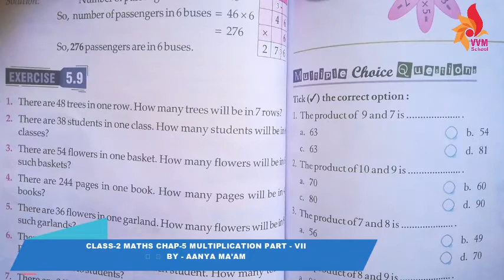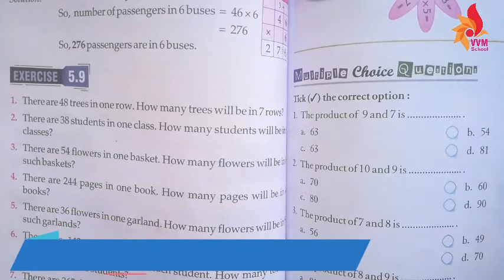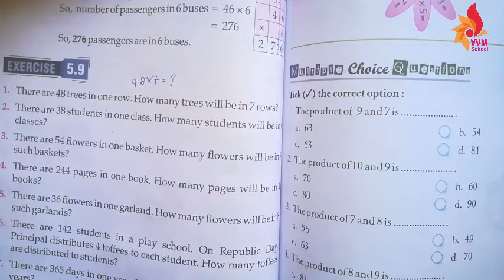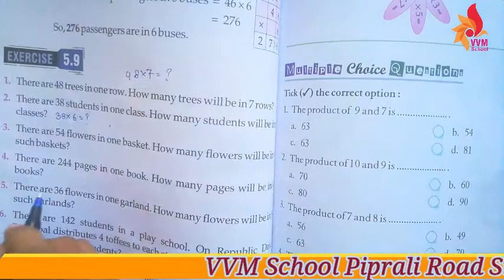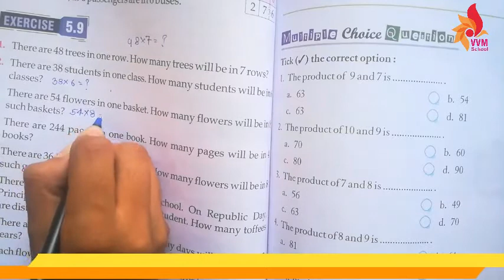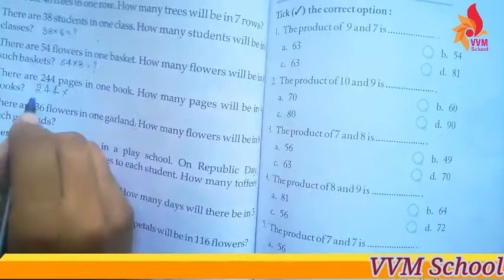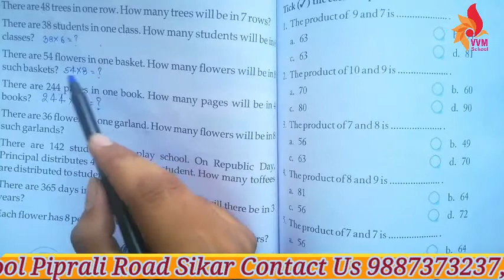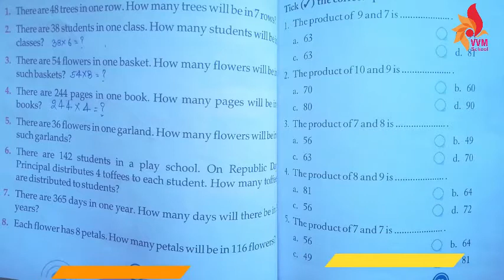CLASS 2 MATHS CHAP 5 MULTIPLICATION PART VII